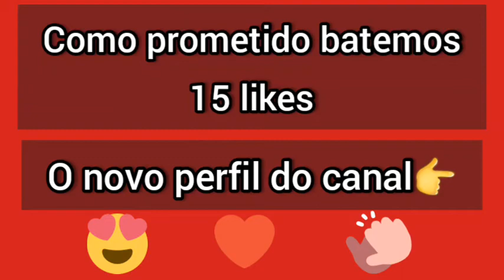Novo PERFIL do canal 🤩❤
Seu comentário é muito importante ❤

Gostaram ? comentem aiih

Está lendo minha descrição?
então clica nesse link👇
o link do meu canal 👇
passa lá se inscreve e me ajuda

obrigadooo a todos. ❤🙏